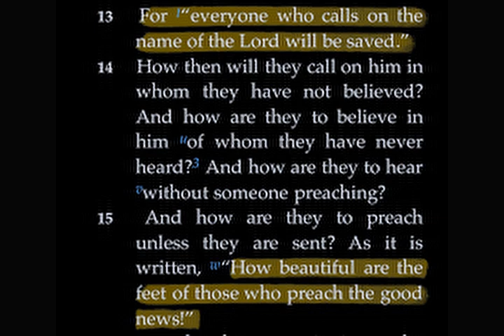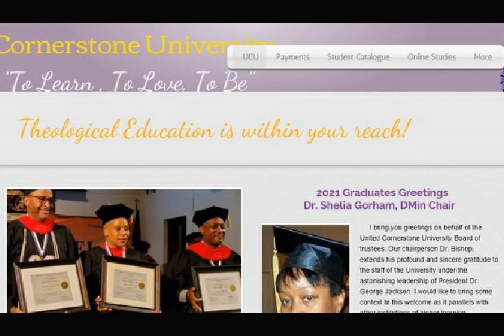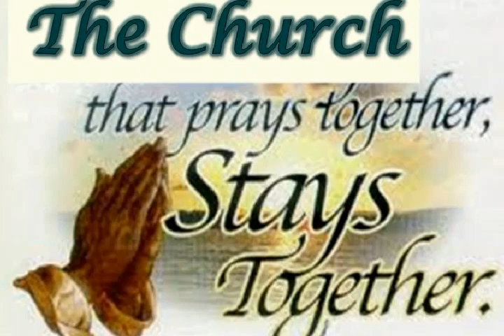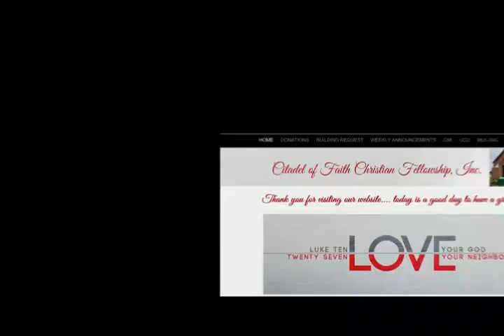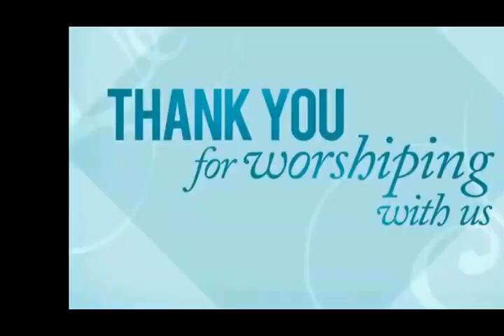Citadel Announcements 100624